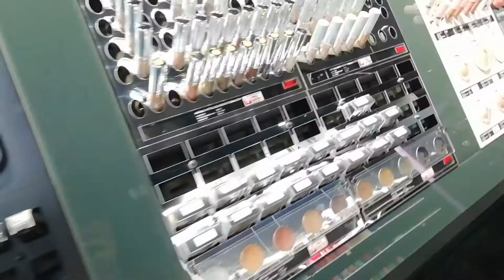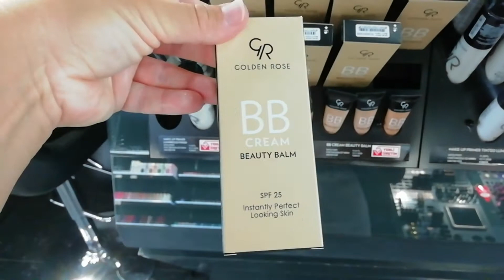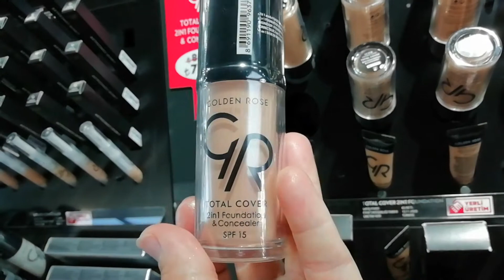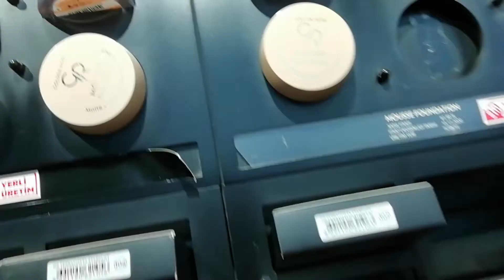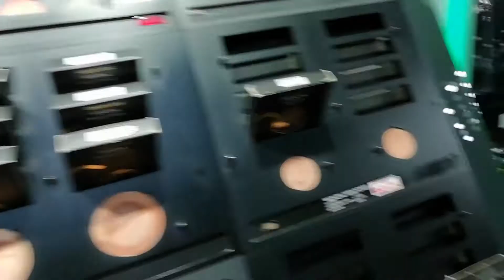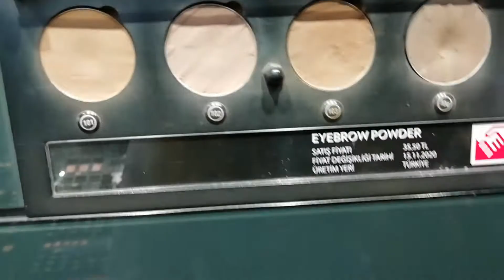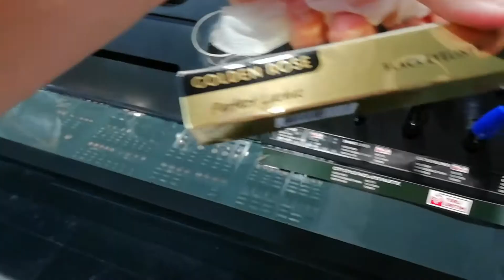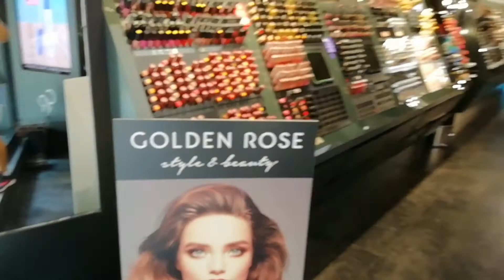ТУРЕЦКАЯ КОСМЕТИКА Golden rose 🌹 ГЛАВНАЯ КОСМЕТИКА 90-х самая популярная в Турции